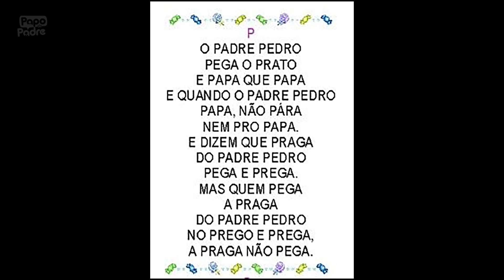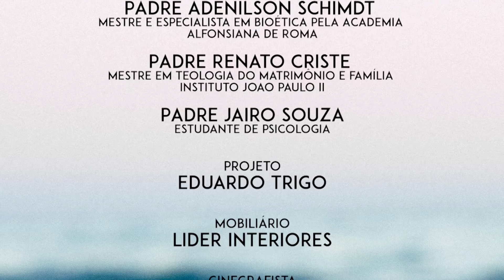PROGRAMA 03 - Provação / Exorcismo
PAPO DE PADRE - PROGRAMA 03 - 02/09/2018

Pe. Anderson Gomes, Pe. Renato Criste, Pe. Adenilson Schmidt e Pe. Jairo Souza.

Neste programa foram abordados os temas:
PROVAÇÃO E EXORCISMO

Deixe sua pergunta, sugestão de tema, palavra e penitência!